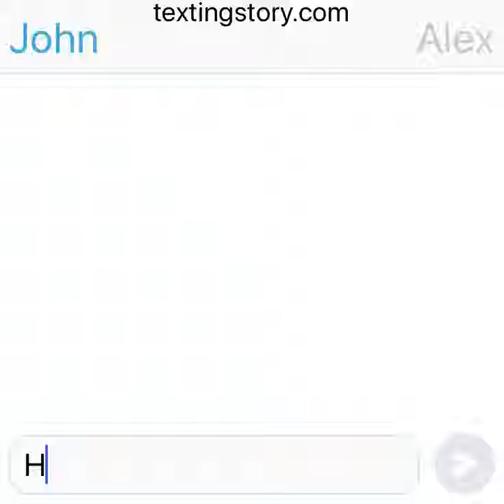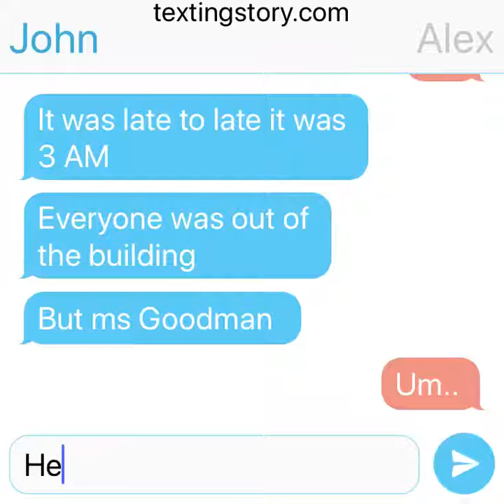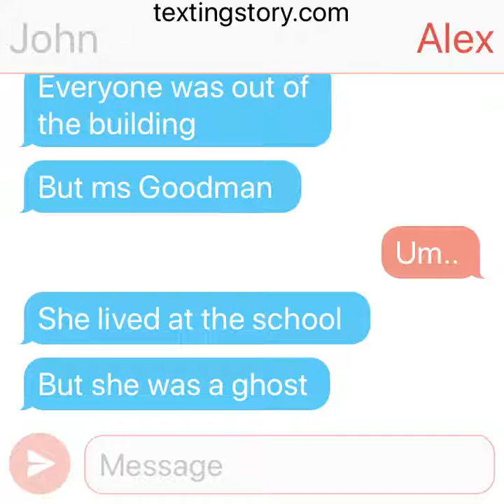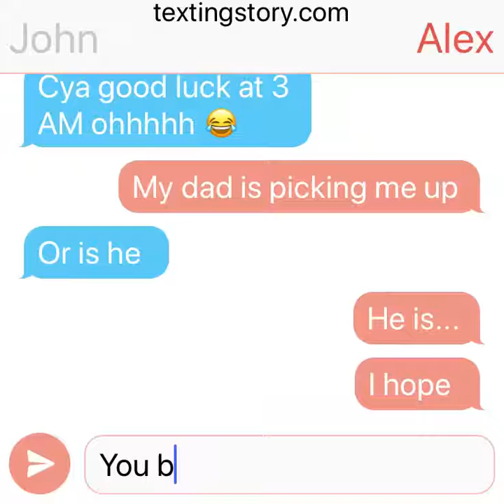Haunted School / Textstory